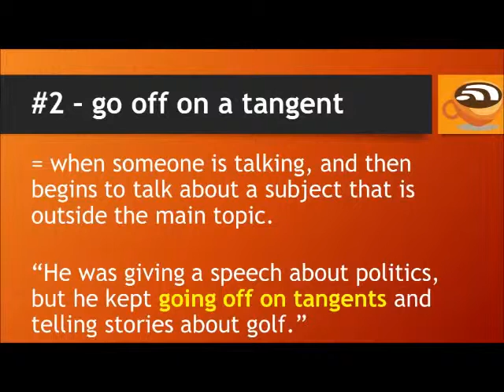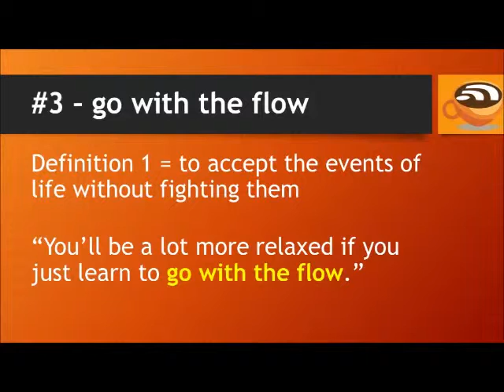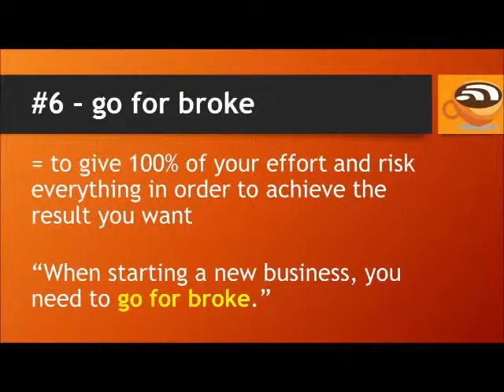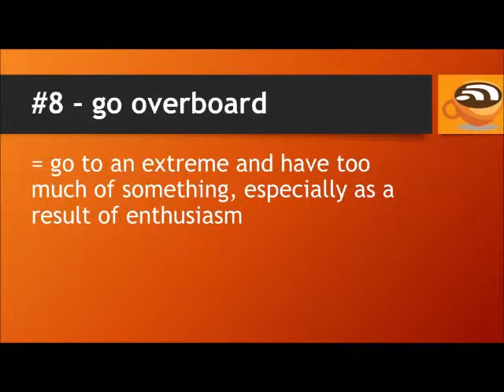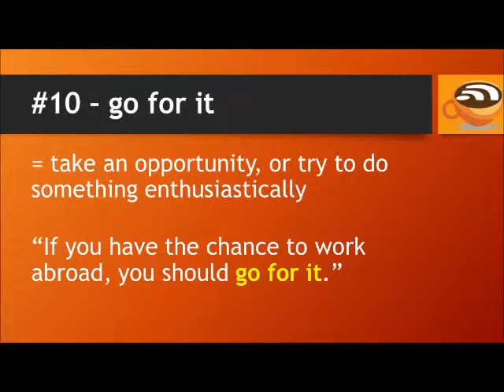Apprendre l'Anglais ☆ Expressions avec le mot aller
) Dans cette vidéo, vous allez apprendre: Expressions avec le mot aller.

Tous les mots sont mis en utilisation pratique. Voir quelques exemples de phrases simples. Améliorez votre anglais et d'élargir vos connaissances de vocabulaire.

Cette vidéo a été créé par un autre utilisateur. Il a été approuvé pour la réutilisation. Le canal de l'utilisateur est le suivant: